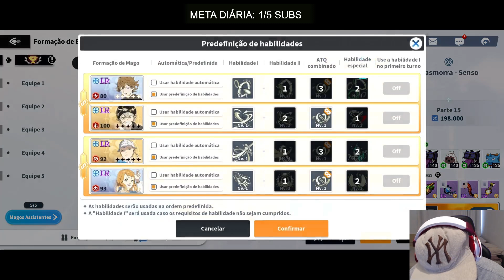MEU TIME OFF META PRA FARMAR MASMORRA 15 NO AUTO + DICAS! Black Clover Mobile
Faaala guys, tranquilo? mostrando meu time off meta que eu to usando atualmente pra farmar a masmorra 15 no automatico no Black Clover Mobile.

Clica no botão inscrever!
Tmj e fiquem com Deus.

▪ Apoie o Kay

Seja membro (Acesso ao grupo do WhatsApp)